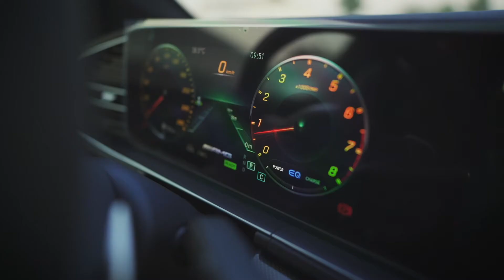Mercedes-Benz GLE 450 Coupe Automatic Transmission 2021 Tech Pack